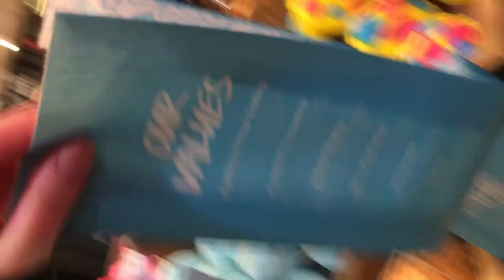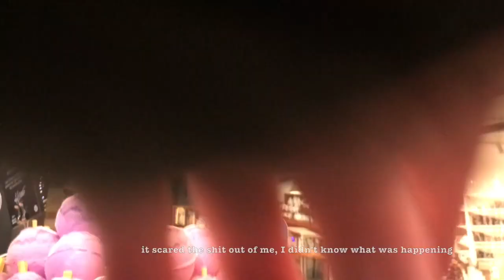LUSH Spring Collection 2019 | Demos + Get To Know The Products | Sara Saberi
Hello friends!~

This one has been long awaited, mostly from me. Once you watch it, you'll realize why it was so late.

Editor: iMovie